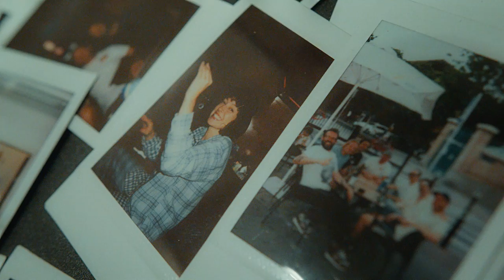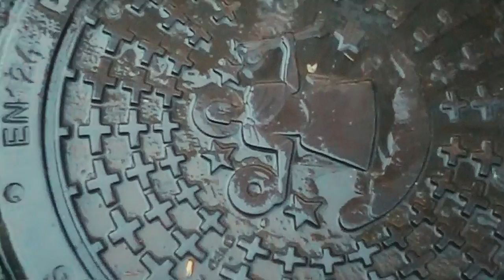Rolling Blackouts Coastal Fever - Blue Eye Lake (Official Video)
'Blue Eye Lake' from Rolling Blackouts C.F.’s 3rd album ‘Endless Rooms’

Directed, shot & edited by Reuben Bastienne-Lewis
Additional footage by Gaïa de Crecy